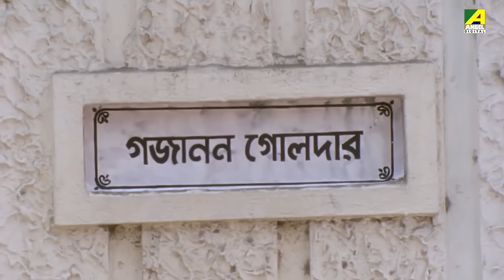Dus Number Bari | দশ নম্বর বাড়ি - Bengali Movie | Tapas Paul | Dolon Roy | Devika Mukherjee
Presenting Bengali Mini Movie "Dus Number Bari : দশ নম্বর বাড়ি ” Directed by Biresh Chatterjee, Starring Tapas Paul, Dolon Roy, Devika Mukherjee, Shankar Chakraborty, Anamika Saha, Shubhendu Chattopadhyay & Others.

Film – Dus Number Bari
Language : Bengali
Genre : Family, Drama
Producer : L. G. Bajoria
Director : Biresh Chatterjee
Story : Bibhuti Mukhopadhyay
Music Director : B. Shubhayu
Lyrics : Pulak Bandyopadhyay
Playback : Kumar Sanu, Poornima, Sutapa, Arun Roy, Sadhana Sargam
Release : 1997
Star Cast : Tapas Paul, Dolon Roy, Devika Mukherjee, Shankar Chakraborty, Anamika Saha, Shubhendu Chattopadhyay, Dulal Lahiri, Satya Banerjee, Shakuntala Barua, Arun Mukherjee, Meghnad Bhattacharya